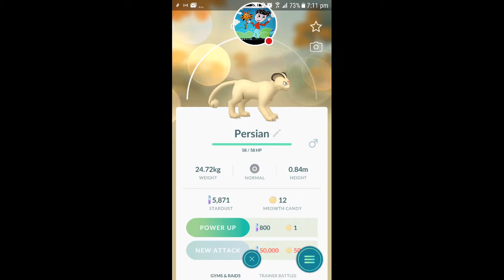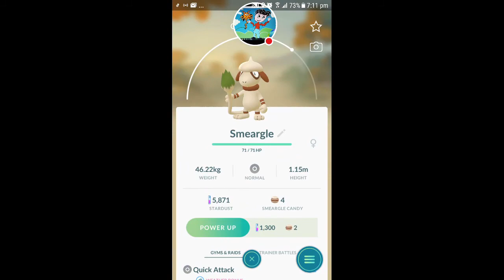My Pokémon GO Stream detective pikatue